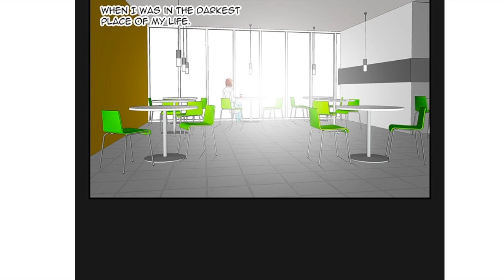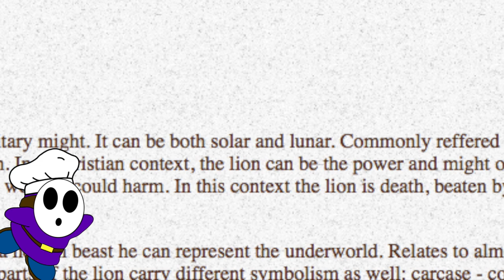The Protector: Let’s Play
Let's talk about Lincoln "Link" Hudson, the man with the video game nickname, yet doesn't play the most video games in this webtoon.